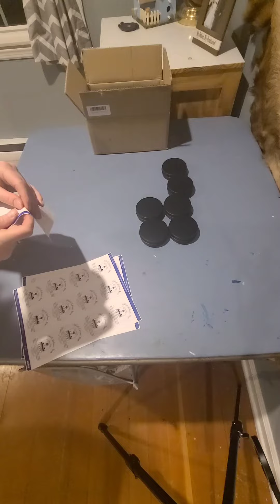Packing Up Solid Lotion Bars - Have you tried one yet?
Watch as I pack up our lavender solid lotion bars for our wholesale customer Walden Riverside Farms, INC.